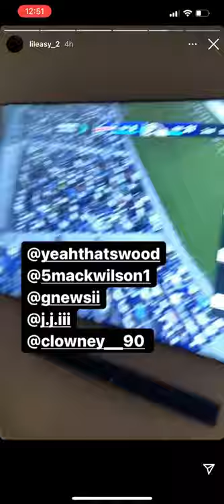Browns Anthony Walker getting beat in madden by Richard LeCounte